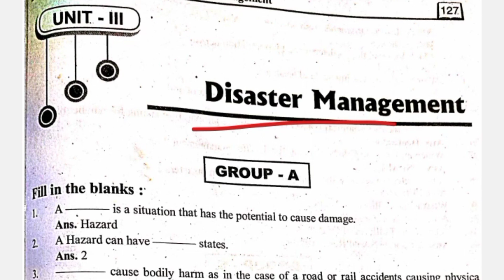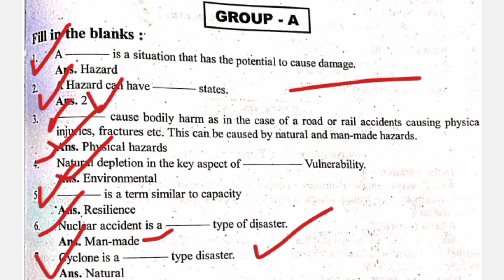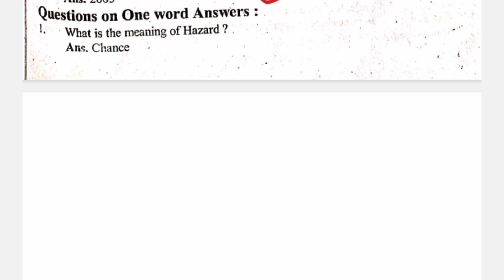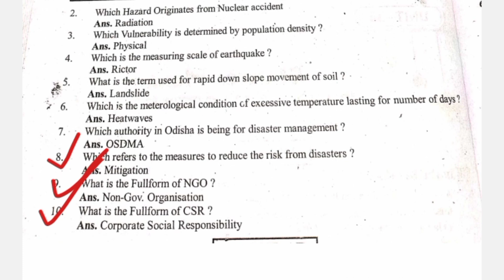Disaster Management Mcq Question Answer!! +3 1st Semester AECC-I 3rd unit !! arts science commerce !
Disaster Management Mcq Question Answer!!
disaster management MCQ and fill in the blank question answer
+3 1St Semester aecc-i question answer
+3 1St semester EVs 3rd unit disaster management one words question answer
+3 1St semester 3rd unit disaster management mcq questions answer
+3 1st semester EVs all unit questions answer
+3 1st semester aecc-i 3rd unit questions answer
environmental studies question answer
environmental studies ba 1st year 2023
environmental studies bsc 1st year 2023
EVs 2nd unit questions answer
1st semester  aecc-i evs questions answer
1st semester question answer in odia
plus 3 1st semester aecc-i 3rd unit one word questions answer
aecc-i long question answer
aecc-i 1St sem question answer in odia
cbcs question answer 2023
plus 3 1st semester syllabus